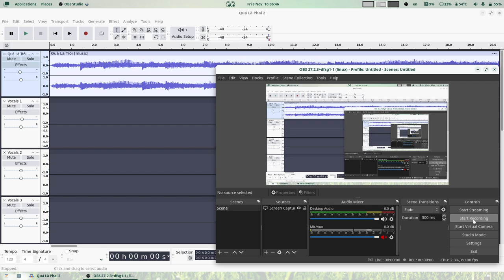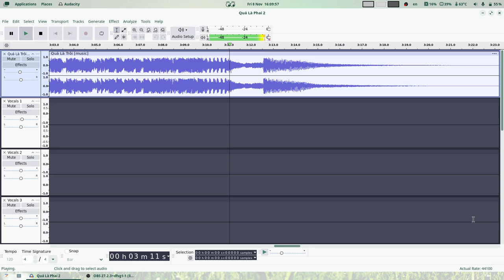Quá Là Phai 2 — Quá Là Trôi × Phai × Hỏa Ca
"Quá Là Trôi", mixed with:
* "Phai", performed by Phan Đinh Tùng, Bằng Kiều, Jun Phạm, Tự Long, Trương Thế Vinh, Tuấn Hưng, Soobin, S.T Sơn Thạch, Kay Trần, BB Trần.
* "Hỏa Ca" (Call Me By Fire), performed (in this mix) by Phan Đinh Tùng, Tuấn Hưng, Bằng Kiều, (S)TRONG, Cường Seven, Thành Trung, Thiên Minh, Hồng Sơn, Duy Nhất.

Remixed by T.D. Stoneheart on 2024/11/08.

Original songs:
* "Quá Là Trôi", originally composed by Binz, Rhymastic, Bùi Công Nam, Đỗ Hoàng Hiệp, Hà Lê. © 1LABEL.
* "Phai", originally composed by Trần Ngọc Tùng, Đinh Tuấn Khanh, Cao Minh Trung, Phan Anh Tuấn. © 1LABEL.
* "Hỏa Ca", originally composed by It's CHARLES. © 1LABEL.